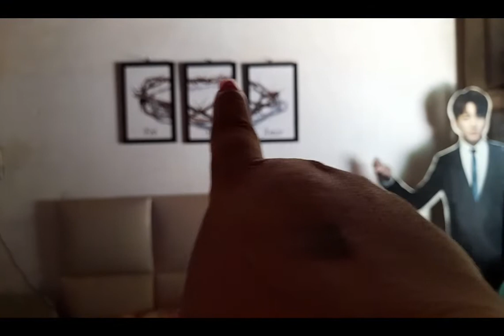tentei colocar||os quadros será|| que ficou||bom ?